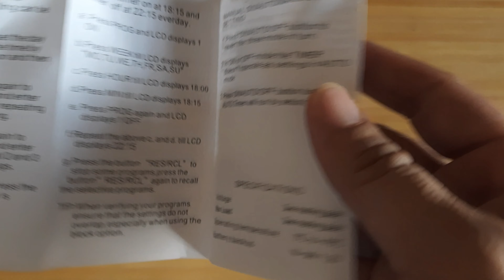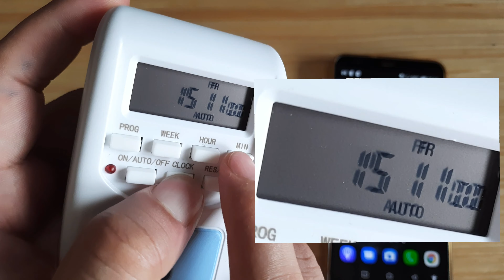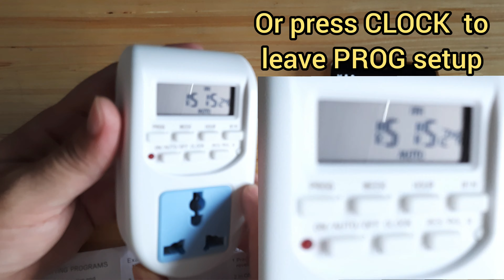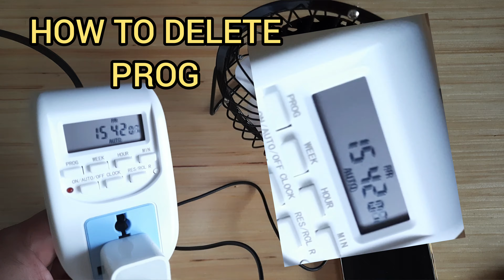AL-06 Digital Timer | Unboxing | Setup Clock, timer | Testing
pinaka murang presyo nakita ko sa shopee